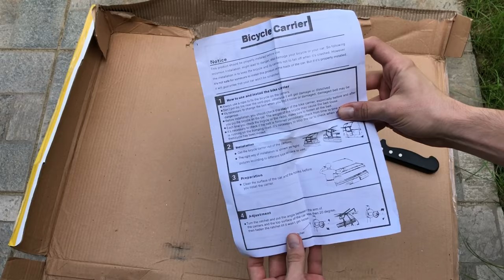Car Bicycle Universal Carrier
Universal car bicycle carrier for 3 bikes, with maximum safety weight of 45kg (100 pounds). Easy to attache to almost any kind of car like estate, saloon, limosine, etc...
It is specially designed to fit most modern vehicles (except 4 x 4's with rear mounted spare wheels)
Features:
• Space saving design
• Quick and easy to fit
• Fits most types of car
• Folds for easy storage
• Folds flat for easy storage
• Adjustable positioning arms
• Suitable for up to three bicycles
• An easy to assemble bike carrier
• Light and manageable construction, with protective rubber absorbers